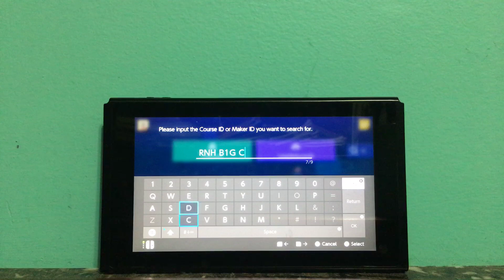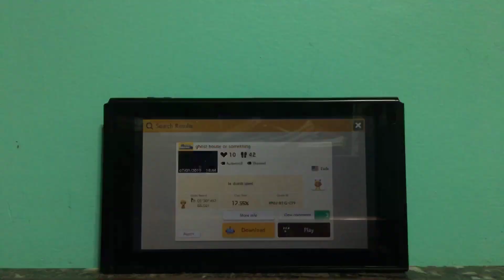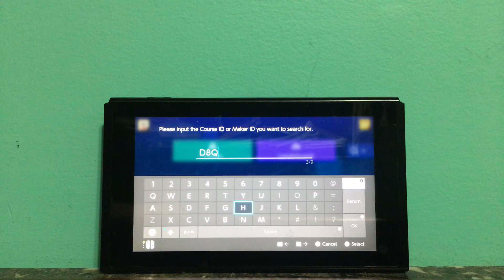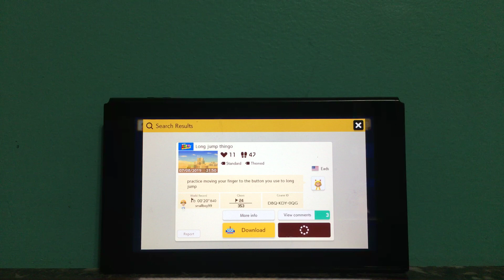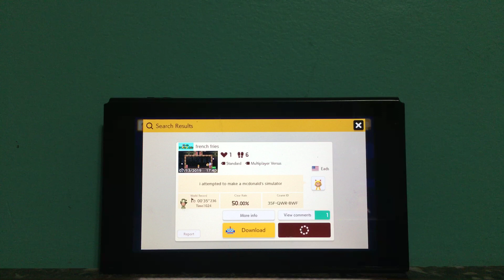Super Mario Maker 2- Viewer Courses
Today we go through some courses that someone wanted me to go through. We go through three courses, but only prevail through two. Leave your Super Mario Maker 2 Course IDs down in the comment section below and I will play them in a video! Have a great day!